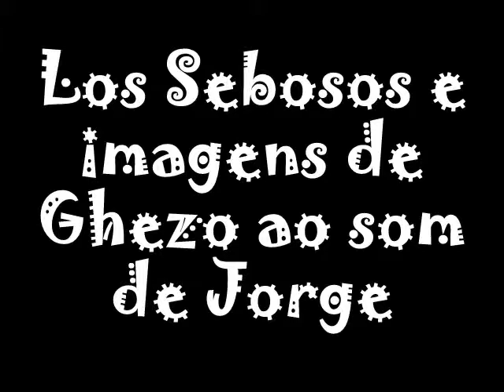Ghezo los seboso e jorge ben jor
alquimia